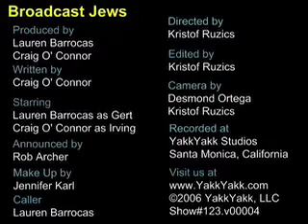YakkYAkk.com TIGHT SHORTS 123 v00003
Craig O'Connor & Lauren Barrocas in BROADCAST JEWS

YakkYakk Studios Directed By Jay Goldstein